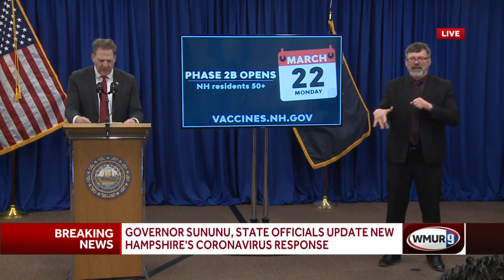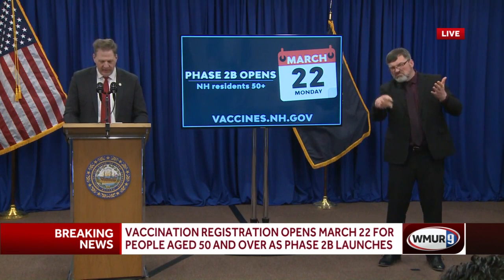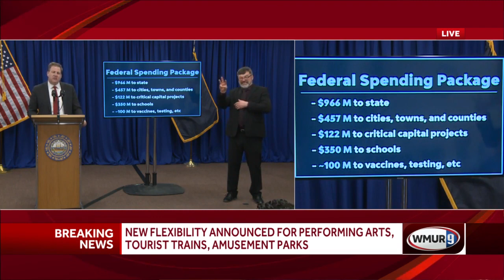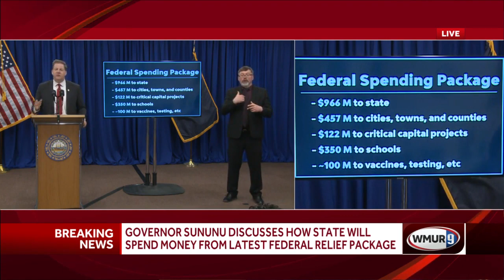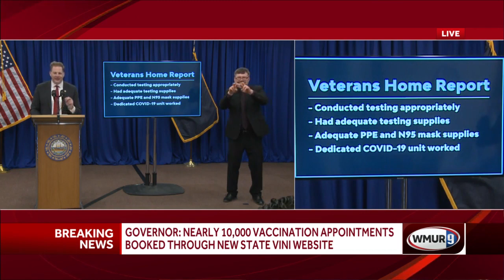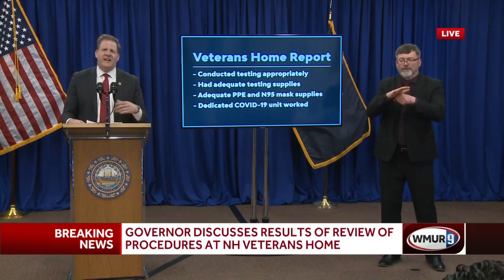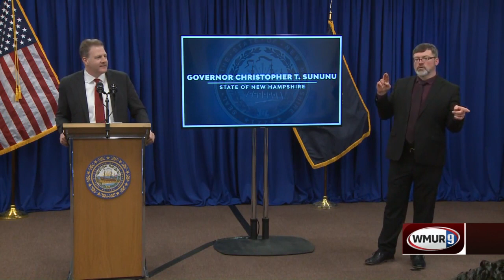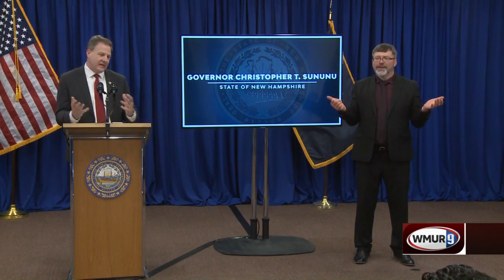Full video: Governor holds latest COVID-19 briefing for New Hampshire (March 18, 2021)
Get the latest COVID-19 updates for New Hampshire from the governor and state health officials.